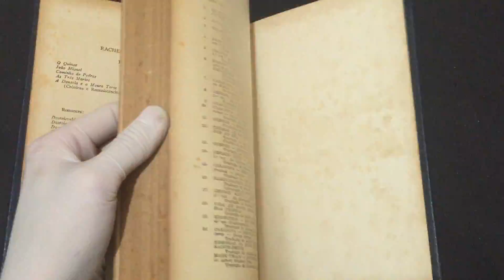IMG 3863Vida de Santa Teresa de Jesus escrita por ela própria